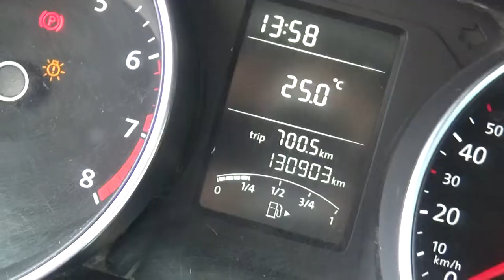Volkswagen / Jetta Trendline Tm / 2015 - FM258107